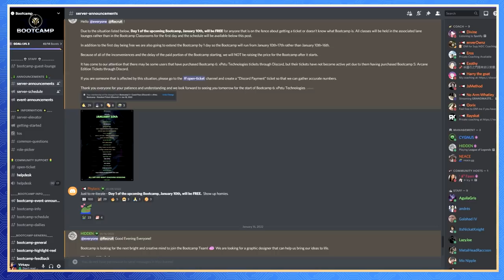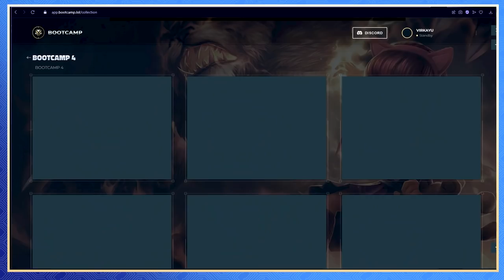5 BAD JUNGLE HABITS THAT STOP YOUR CLIMB - FIX THEM! | Season 12 Jungle Carry Guide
🔵 5 of the biggest reasons why you AREN'T climbing as fast as you want to in the Season 12 jungle! Fix your mistakes and become a better jungler from this jungle coaching!🔵 BOOTCAMP TICKETS ARE UP!

Fix these 5 big jungle mistakes / bad habits and use these tips to climb to the moon 🚀🚀🚀 Don't just stop at Diamond.. head to Challenger!

What On This SPHERICAL Earth Is This Video About?:  0:00
Virkayu's JUNGLE FIMBULWINTER BOOTCAMP: 0:50
Mistakes #1 and #2: 1:42
Mistakes #3 and #4: 7:58
Mistakes #5: 12:35